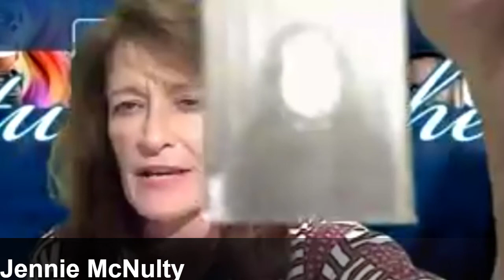BETWEEN THE SHEETS with Gaye Ann Bruno 7.3.20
with guest: PSYCHIC and LIFE COACH - WANDA BINATS